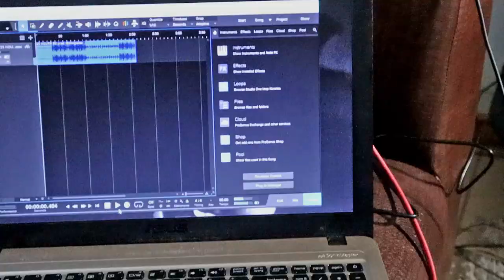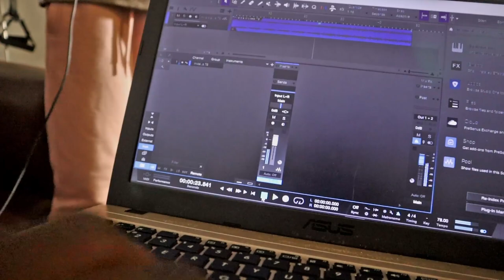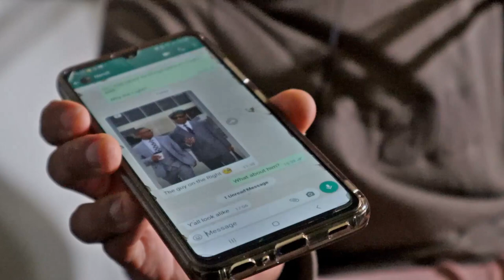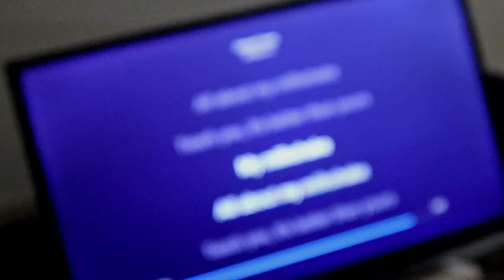Making An Album With Podcast Gear || MANNEKIN TAPES: DAY 01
0:11 05:31PM
5:04 05:55PM
7:38 07:28PM